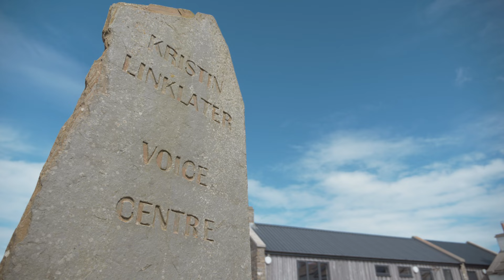Future plans in place for the Kristin Linklater Voice Centre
The Kristin Linklater Voice Centre was opened in Orkney by world renowned voice coach, Kristin Linklater, in 2014. After half a century of working with stars of stage and screen in the United States, she headed home to the islands to continue teaching her own Linklater Voice Method. Visitors from all over the world arrived in this quiet corner of Orkney to learn from her and become Designated Linklater Teachers.

Then, in 2020, the COVID-19 pandemic hit, shutting down the Centre's operations. That summer, most traumatically of all, Kristin passed away, aged 84, leaving a real question mark over the future of the Centre and the legacy of her work.

Now, with travel restrictions eased and people able to arrive back in the islands to take part in workshops, the Centre is busy once again, and the management team is beginning to look to the future.